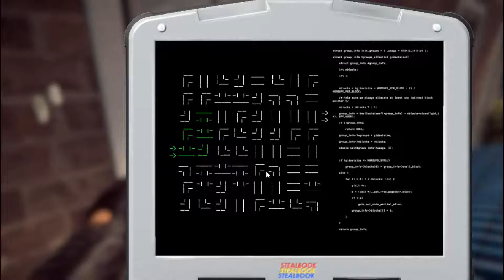OH THE ADAMS | S02E19 | Thief Simulator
Time to be a thief. Not new to the channel, but here is season 2! We are now thieves and we will not be caught!

PC Tower setup

Mouse & Keyboard combo

External Hard Drives

Center Monitor (Gaming)

Side Monitors (Editing & Uploading)

Bluetooth XBox Controler

Speaker system setup

Bose Bluetooth headset

TV (For extra game immersion)

Smart Watch (To stay fit and hydrated of course)